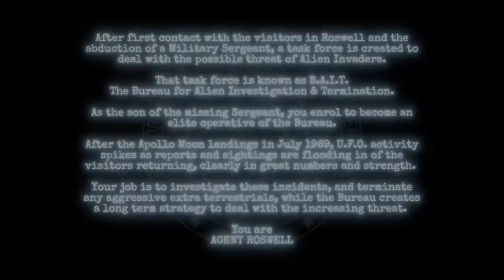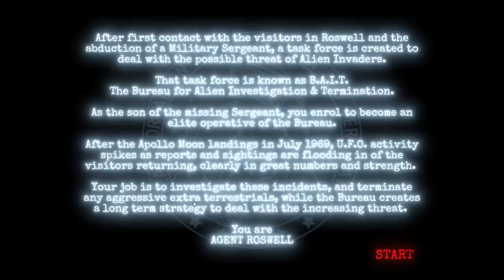Agent Roswell - Grab That Auto 6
That's quite the catchy tune

Editor:
Jack Clishem

Originally streamed/recorded on September 17, 2021